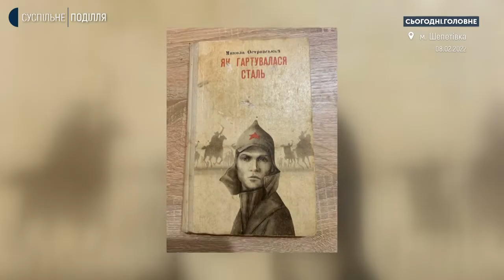Сергій Шпаковський: На Хмельниччині залишилося ще 13 пам’ятних надгробків часів тоталітаризму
Що робити із символами тоталітаризму та пам’ятками комуністичної доби, які все ще залишаються у громадському просторі краю? Як запобігти актам вандалізму та вирішити питання цивілізовано? Про це у суспільній студії проєкту «Сьогодні. Головне» спілкуємося із начальницею управління культури Департаменту інформаційної діяльності, культури, національностей та релігій Хмельницької обласної державної адміністрації Оксаною Натальською та членом IКОМОС, заступником директора з питань охорони культурної спадщини Хмельницького обласного науково-методичного центру культури і мистецтв Сергієм Шпаковським.

00:00 Вступ
03.30 Пам’ятник Островському в Шепетівці: загроза повалення чи очікуваний демонтаж?
09:15 Місця зберігання пам’ятників часів комунізму та тоталітаризму
13:23 Неактуальні пам’ятники у пострадянських країнах
15:55 Куди поділися декомунізовані пам’ятники?
19:00 Доля комуністичних захоронень
24:20 Законодавство про декомунізацію та комунікація влади з цього питання
26:10 Як запобігти актам вандалізму над пам’ятниками?